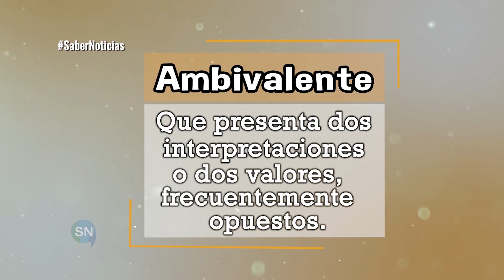¿Qué es ambivalente?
¿Sabe usted qué es ambivalente? En la siguiente sección les contamos.